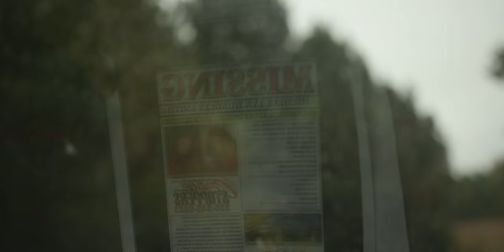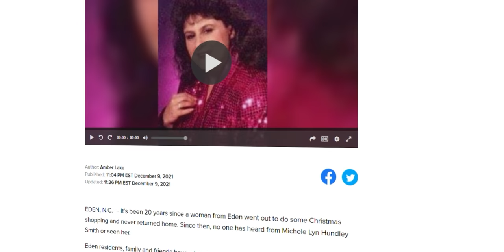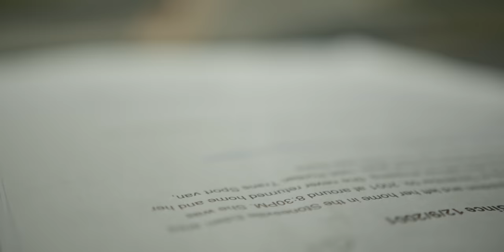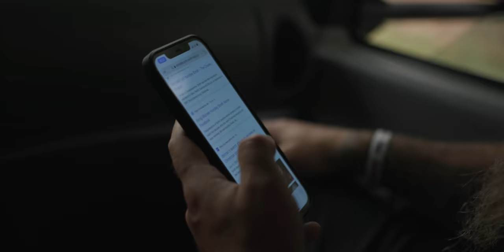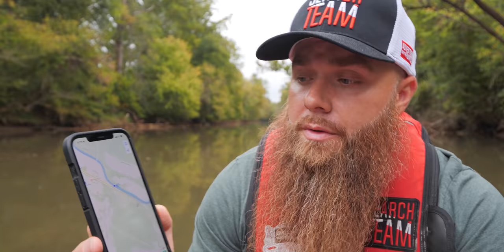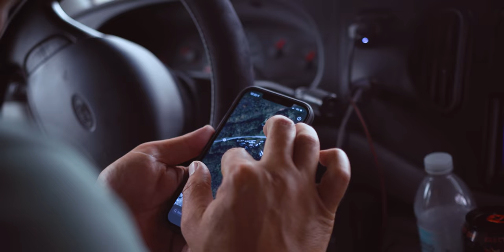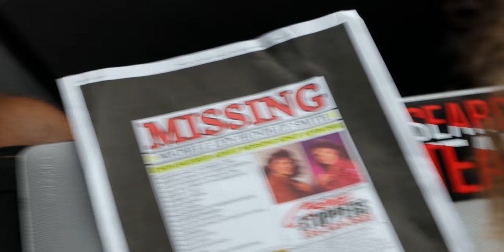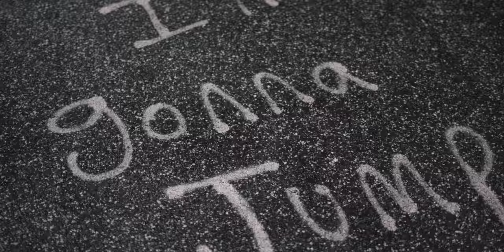MURDERED?.. Michele Hundley Smith said GOODBYE TO HER CHILDREN and Left to go Christmas Shopping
Michele Lyn Hundley Smith said goodbye to her children and left her home in the Stonesville Eden area of North Carolina to go Christmas shopping in Martinsville VA on December 9th 2001, at 8:30PM.

She was driving her forest green 1995 Pontiac Trans Sport van, North Carolina license plate ROK-N-ON.

Michele nor her van have never to be seen from again.

Our investigation has led us to believe Michele was Murdered leaving us all with many unanswered questions as to the mysterious disappearance of Michele Hundley Smith.

This documentary brings you alongside Adventures With Purpose's search, following clues as to Michele's last known location that day, leading to the conclusion that Michele may have been murdered 20-years earlier, after saying goodbye to her children the evening of December 9, 2001.

2-IN-1 WINDOW BREAKER SEAT BELT CUTTER (Might Save Your Life)

Because of your support, We Don't Charge Families for our time to serve in helping them locate their lost loved ones, so please, SHARE this video and awareness about AWP so that other families in need can find us.

CASE DETAILS
According to Smith's then-teenage daughter, her parents' marriage was troubled: both her mother and father struggled with alcohol, they argued often, and there was infidelity on both sides.

She stated her father, after Smith disappeared, assumed she'd simply left.

He claimed she had removed an unspecified amount of money from their bank account before leaving the house that night.

However, Smith's other relatives never believed she would have left on her own, as she was close to her mother and they don't think she would have abandoned her or her three children.

Smith routinely carried a purse containing her wallet, her own Social Security card, and the cards of her children.

About five years after Smith went missing, someone in Cumberland, Maryland used her daughter's Social Security number. This person has never been identified and it's not clear whether this has any relationship with Smith's case.

The circumstances of Smith's disappearance are unclear.

If you have any information, reach out to the "Bring Michele Hundley Smith Home" Facebook Page..➤

We are humbled by the opportunity all of you have given us to help in the search for answers as to what happened to Michele.

As of the release of this documentary, because of your support: 19 Missing Person Cold Cases Have Been Solved since 2019, bringing resolution and answers to families looking for their lost loved ones.

The AWP Movement would not be possible without your support as we document these cases, spreading awareness of our efforts, helping us travel the US offering our services for FREE to families, in search of their lost loved ones.

Please Consider Donating to AWP and Help Further Our Efforts.

SOLVED 84-Year-Old Missing Person Case.. (Nadine Moses)